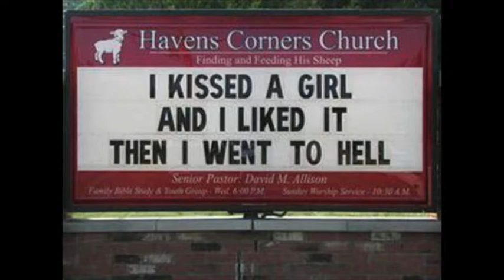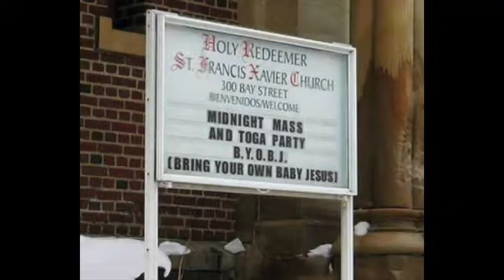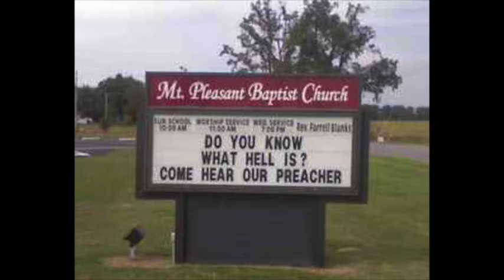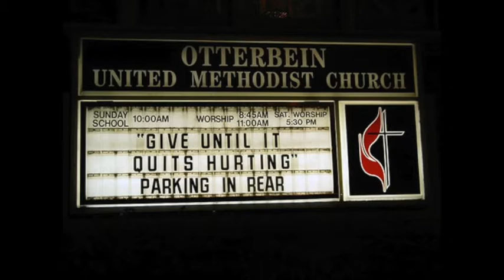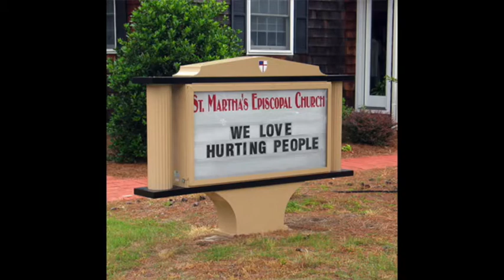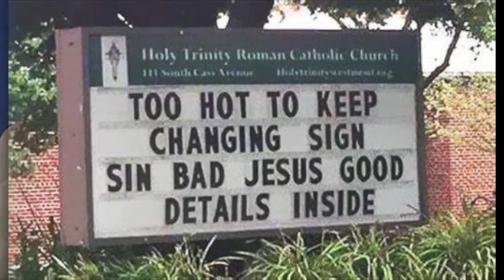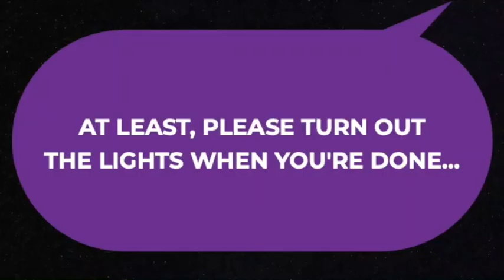Hilarious Church Signs | WARNING: Some Are A Bit Suggestive...! But Funny!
Hilarious Church Signs | WARNING: Some Are A Bit Suggestive...! But Funny! You may have seen some of these previously, but perhaps not assembled in this manner. Enjoy! My Channel

And the "soup of the day" is adult beverage accessories!

Bezrat Old Fashioned Whiskey Glasses Set - Includes 8 Whisky Chilling Stones and accessories on Wooden Tray – 4 Scotch/Bourbon Glasses
"Made of high-quality, lead-free, gorgeous, and lustrous glass. The excellent transparency is very eye-catching. Like to drink cool whisky? Do not like melted ice and a watery taste? Our whiskey rocks are made of 100% natural pure granite. They are designed to keep your whiskey cool so you can enjoy your favorite drinks without diluting their taste with ice. Will not scratch your glasses."

Libbey Signature Kentucky Bourbon Trail Whiskey Glasses, Set of 4 x 8 oz.
"Named the official tasting glass of the Kentucky Bourbon Trail; unique specialized shape designed in partnership with the organization, which promotes the rich tradition and proud history of America's only native spirit..."

4.9 out of 5 stars | 374 ratings
Lefonte Whiskey Decanter Set with 2 Old Fashioned Whisky Glasses for Liquor Scotch Bourbon or Wine - Irish Cut - Non-Leaded Crystal

4.8 out of 5 stars | 101 ratings
Whiskey Stones Gift Set for Men & Women - Whiskey Decanter, 2 Twisted Whiskey Glasses, 2 XL Stainless Steel Whisky Cubes, 2 Coasters, Silicone-Tipped Tongs & Freezer Pouch in Pinewood Box

KUPPET Compressor 36 Bottle Wine Cooler, Counter Top Wine Cellar/Chiller, Wine Refrigerator Single Zone with Touch Control, Quiet Operation Fridge
"...With its 35 bottle storage capacity, this wine cooler unit is perfect for chilling and storing red, white wine or other beverages (such as Beer and Champagne)..."